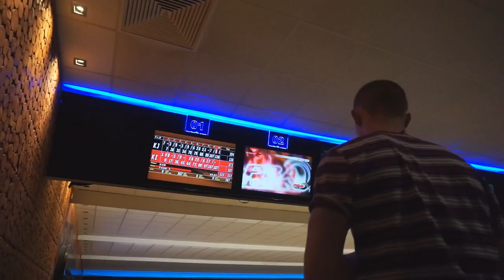Mistede min telefon.. (Turen til Berlin 2)